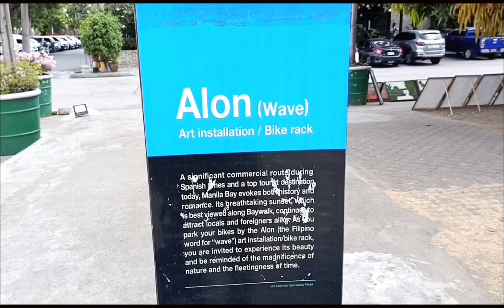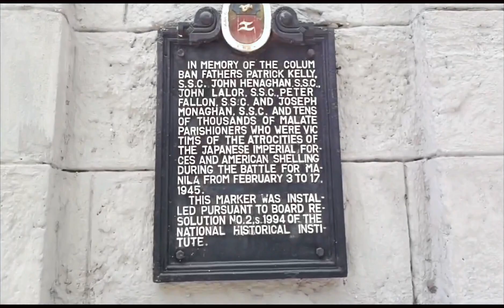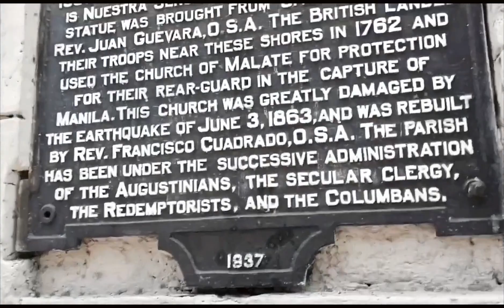Quick Vlog sa Manila | Rajah Sulayman Park | Malate Church | JayRossTV | Tropang Stokwa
Plaza Rajah Sulayman, also known as Rajah Sulayman Park, is a public square in Malate, Manila. It is bounded by Roxas Boulevard to the west, San Andres Street to the south, and Remedios Street to the north. The plaza is considered the center of Malate as it fronts the Malate Church, the main church of the district.